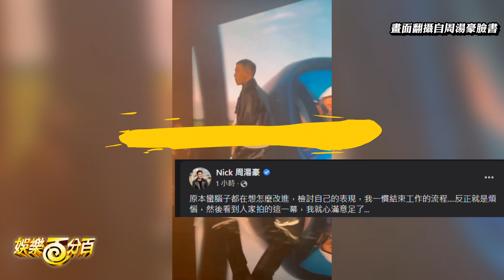周湯豪和比莉姐跳舞超吸睛 媽媽台下看兒子「頻頻擦淚」